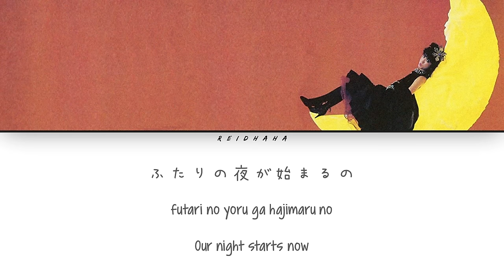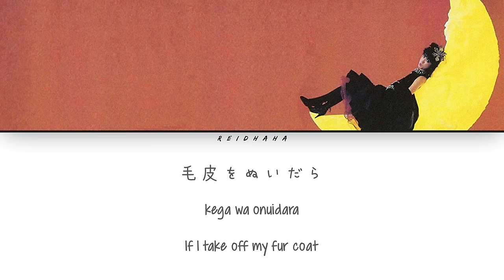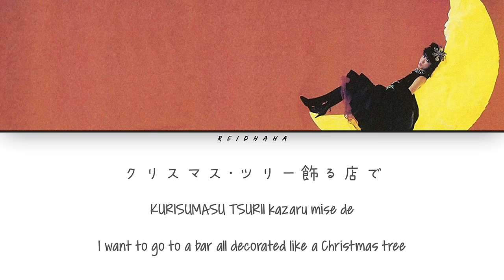Meiko Nakahara (中原めいこ) - Fantasy [Lyrics Eng/Rom/Kan]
All Rights Administered by EMI Records Japan

•LYRICS

[Chorus]
Koi wa PRISM no FANTASY
Dakara umarekawareru hazu
Kako wa anata ni tsudzuku kaiten tobira
Yoru wa PRISM no FANTASY
Futari nanairo ni terashite
Ima wa atarashii ude no naka de dancing

[Verse 1]
Hanaya ida tokai wo nukedashi kuruma wa suberu no
Hoshi no chiribameta HEARTY LIGHT
Futari no yoru ga hajimaru no
A no toki koi wo naku shite kara
Fuyu no kirameki wo wasururete itano ni

[Verse 2]
Supankooru no yoru kaze wa Bay City
Kega wa o nuidara
CHRISTMAS TREE kazaru mise de
Asa mada odori akashitai
Mou dare mo aisu koto wa naito
Shinjite ta yesterday ima wa chigau no

• Artist: Meiko Nakahara (中原めいこ)
• Track: FANTASY
• Album: 2時までのシンデレラ-FRIDAY MAGIC-
• Year: 1982